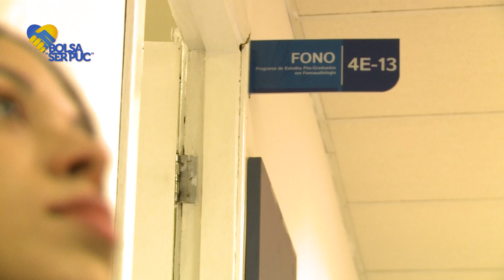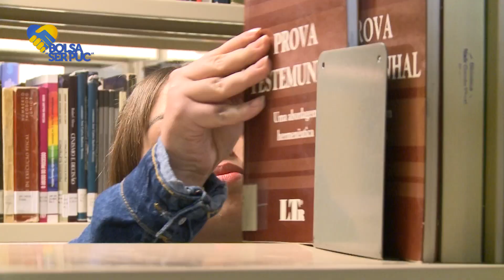Bolsa Ser PUC - Isabela Pereira Garcia